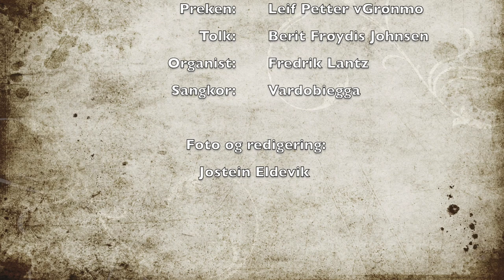Samisk gudstjeneste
Denne videoen handler om Samisk gudstjeneste